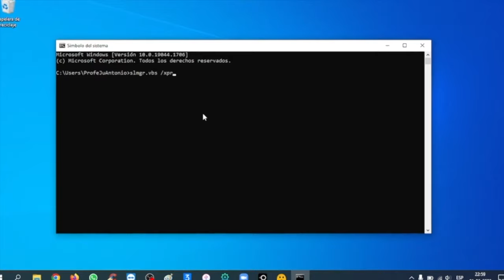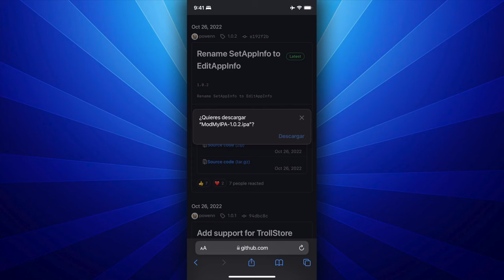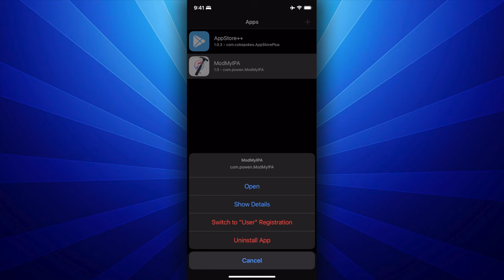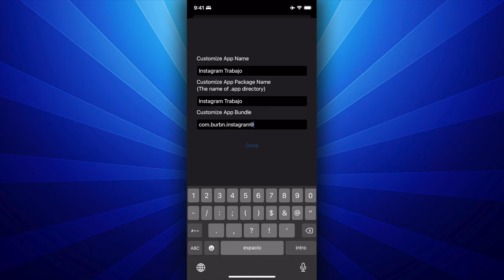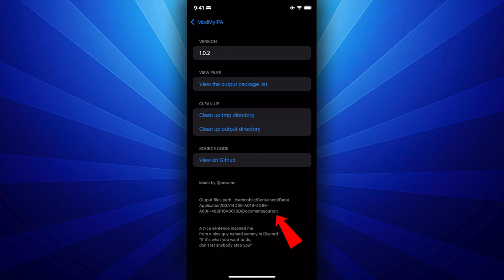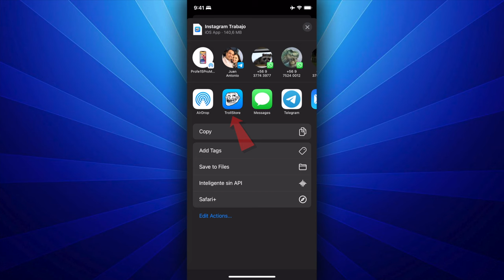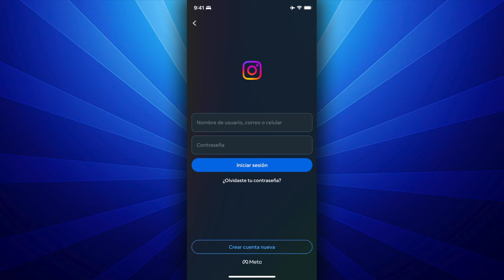TUTORIAL SIN JAILBREAK ✅ CÓMO CLONAR APLICACIONES OFICIALES EN TU iPHONE SIN USAR PC (ModMyIPA)